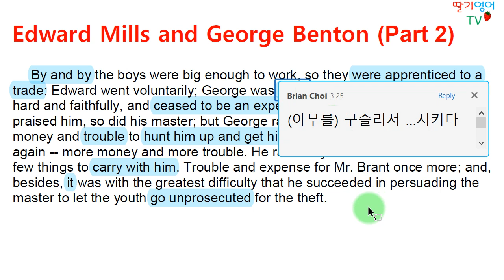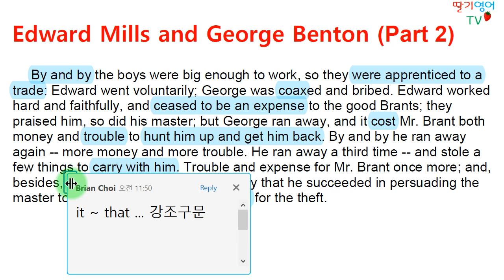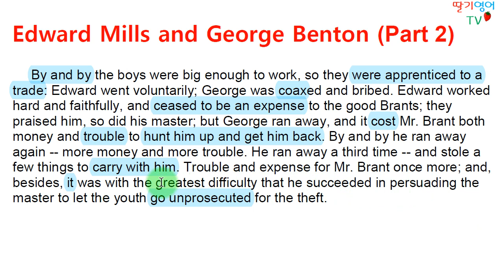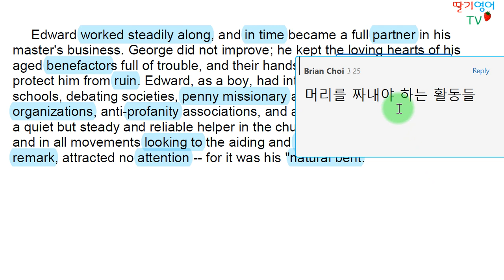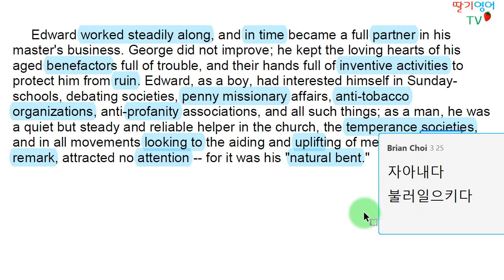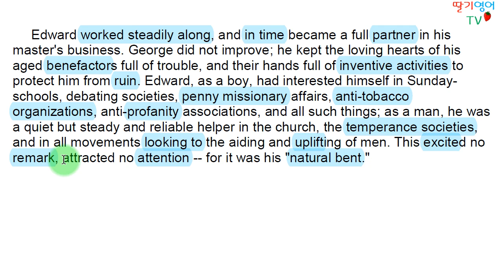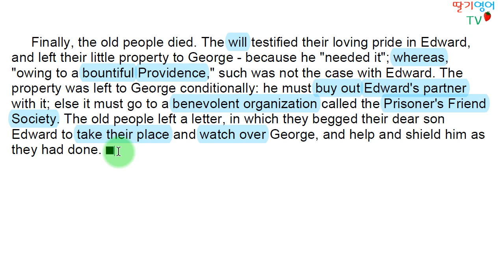[마크 트웨인 영어동화 해설] Edward Mills and George Benton (2 of 6)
Grimm 형제 동화 도중에, 기분전환으로, 마크 트웨인의 동화를 하나 소개해 드립니다. 마크 트웨인은 원래 장편소설 작가이나 몇 개의 동화도 썼습니다. 그 중 하나를 소개해 드립니다.

1. 경력

2. 저서 (책표지에 지은이로 실림)